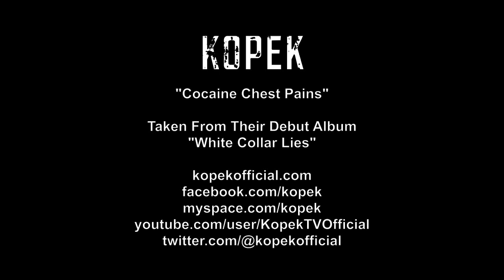Kopek - Cocaine Chest Pains